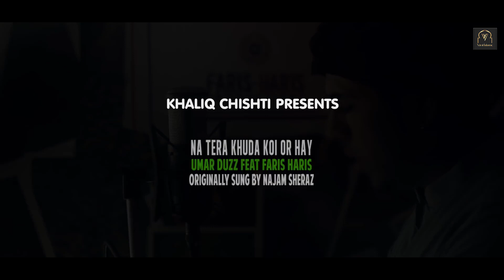Na Tera Khuda | Umar Duzz | Urdu Naat 2023 | KM Islamic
Naat Khuwan: Umar Duzz
Produced by: Khaliq Chishti

KM Islamic - A Hub of Islamic content where you can find Naats, Hamd, Kalam/Manqabat, and Qawwalis. This is the official channel of KM Islamic and all rights are exclusively reserved with KM Islamic.

This Channel is managed and supported by MobiTising - Asia’s Largest YouTube Management Network. We at MobiTising not only aggregate and monetize your content but also promote your content to all Telcos in Pakistan and Internationally all around in different 15 countries and on above 200 digital Platforms.